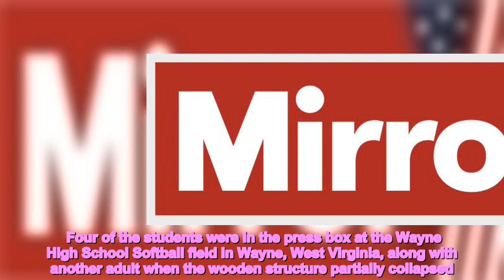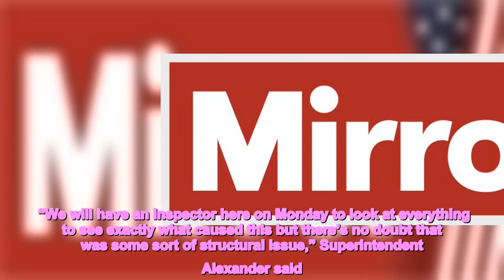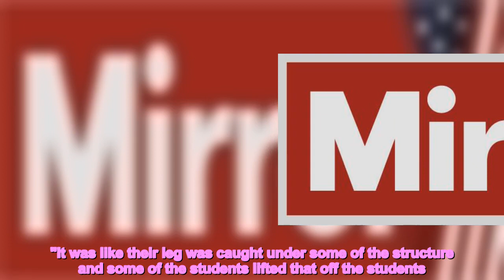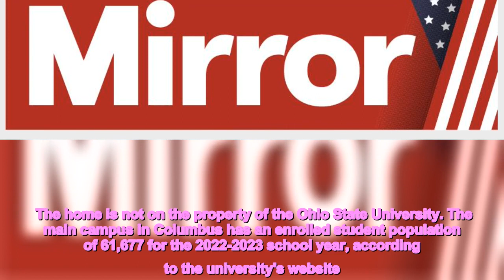Six pupils rushed to hospital after school building collapses during sports game